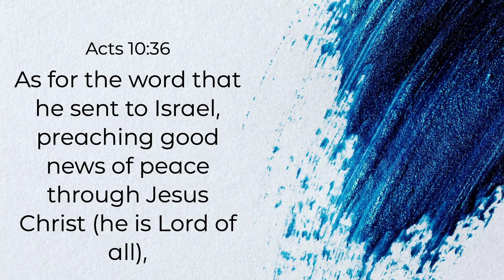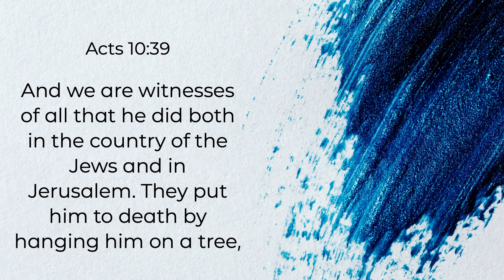In Awe of Grace | Easter | Matt Derfelt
This week Pastor Matt shares the Good news of Easter.
— Do you have questions about your faith? Message us and we would love to talk to you.
-- New to Journey Church? Want to get more involved?